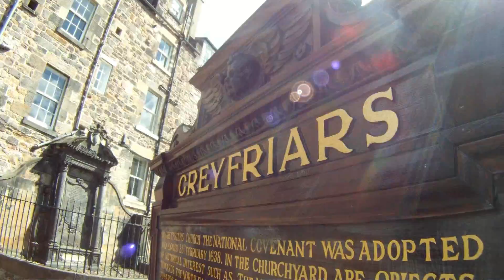Colours of Edinburgh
In the last 2 months me and my son have spent every weekend on walking around the town we both heart - Edinburgh, Scotland. We walked a bit over 100 miles, have never counted a time and miles on the buses. This video shows what we both love about this place. Maybe you will come to visit this lovely City and love it too. You're welcome.